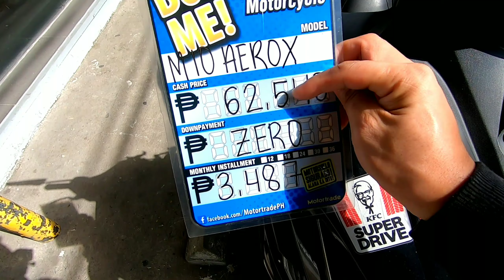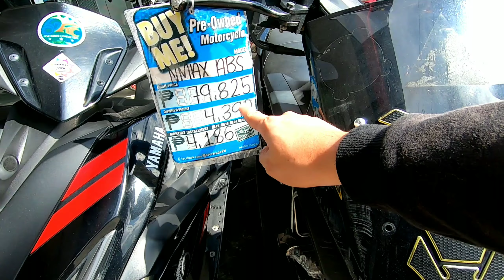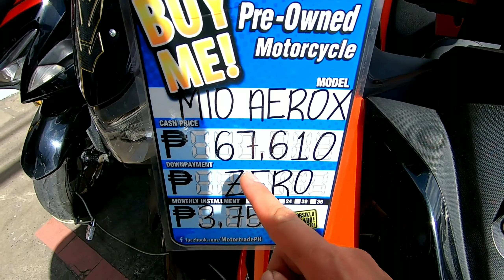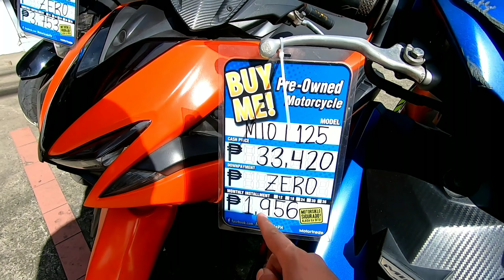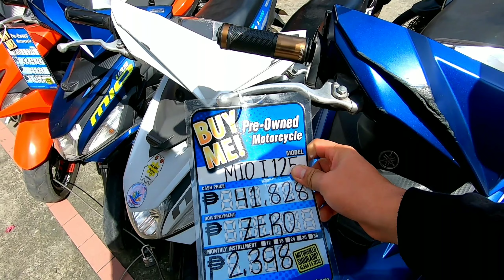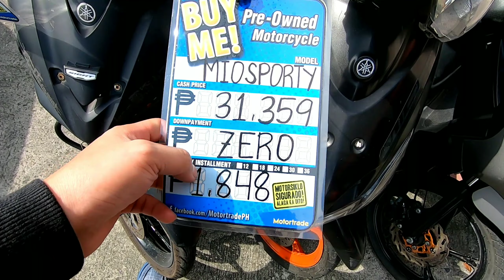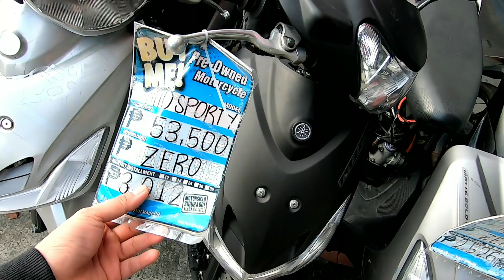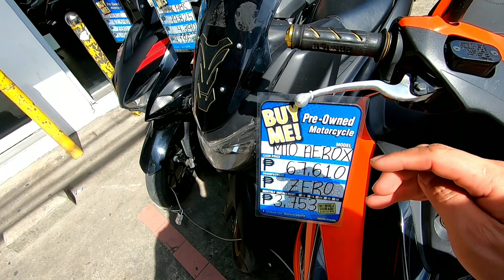Motorcycle Repo Aerox 155 3.4 Lang Monthly at Zero Down payment / Cash & Installment Meron sila dito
Wazzzup mga Boss, Para po sa mga nag-aabang ng Murang Aerox na may cash and installment this is it mga boss Sugod na kayo dito.

Address: Yamaha Motortrade Mindanao Avenue in Front of Puregold Mindanao Av. JB & P Bldg Mindanao avenue . Brgy Bahay Toro QC

(Look for Romcel Alarkon/Jhet Rodel)

☑️For Cash just valid id needed.
☑️For Installment application:
REQUIREMENTS:
1. 2 pcs. 2×2 pictures
2. 2 Valid ID (Photocopy 3x)
3. Proof of income (Photocopy 3x)